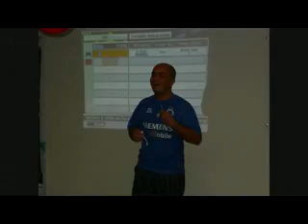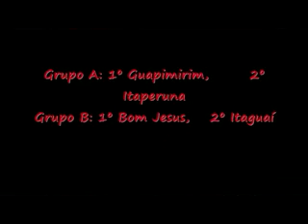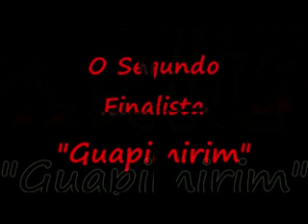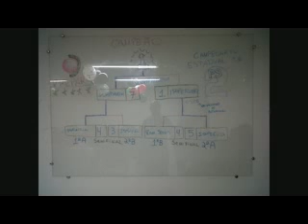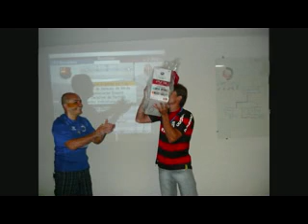1º Campeonato Estadual de Playstation 2 - Prepara do Rio de Janeiro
No final de Outubro de 2010 aconteceu o primeiro Campeonato estadual de Playstation 2 do Rio de Janeiro.Houve a participação de todas as unidades e os 8 finalistas concorreram nada mais que um Playstation 3.